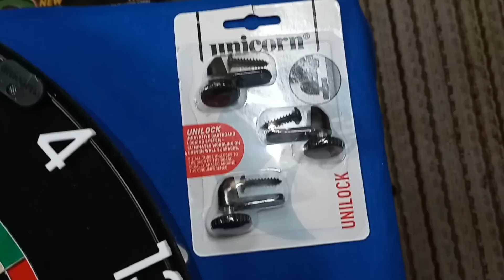AVOID!!! See Update Video - Unicorn Eclipse HD2 Dartboard Review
In this video I review my new Unicorn Eclipse HD2 dartboard. I will be doing a couple update videos in the future with my thoughts on the board. Enjoy the video and i apologize that it ran a bit long... but on the plus side there's not much other darting content to watch. Cheers
Chapters:
00:00 Intro
00:29 Video Details
01:51 First Look At The Board
04:25 Close Up Look
06:38 Measuring Segment Size
10:54 First Thoughts While Throwing At It
16:10 Boom
17:39 Outro